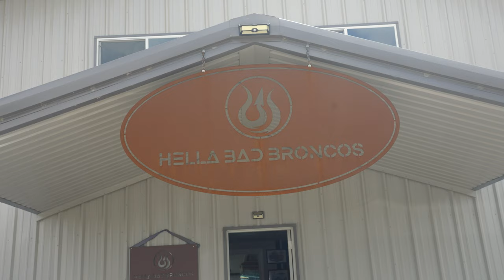My Drift Mustang Gets the Diff Welded and More!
I ran out of time and needed help finishing my Drift Mustang! Jesse from HellaBad Garage took the Mustang in and completed a few things:

Welded Diff
Dual caliper brackets
axle bearings
axle seals
new fluid

He also replaced some failed parts such as the rack and pinion and the power steering pump!

Bronco Sport
Tools and Hardware